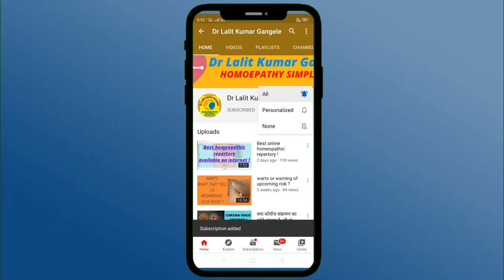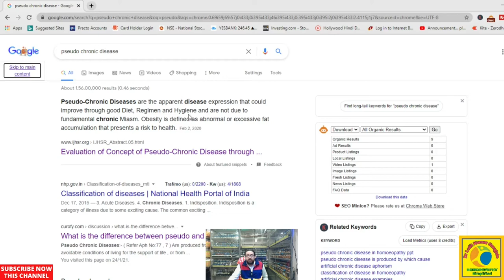pseudo chronic disease VS artificial chronic disease !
WHAT IS ACUTE ,SUB ACUTE ,CHRONIC ,PSEUDO CHRONIC AND ARTIFICIAL CHRONIC DISEASES ?WHAT IS THE DIFFERENCE BETWEEN ALL THESE ? TOPIC COVERED ARE AS UNDER...